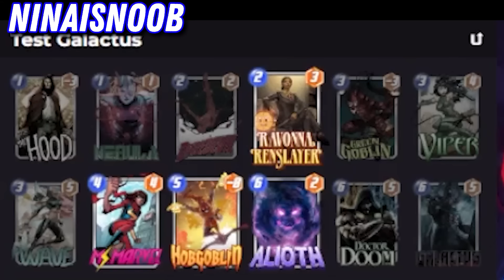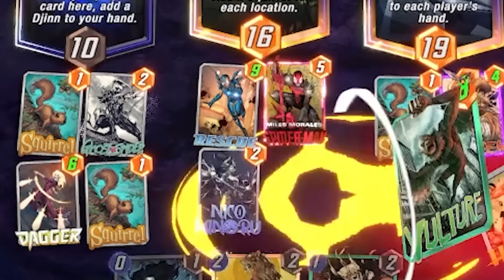MARVEL SNAP BEST PLAYS AND MOMENTS OF THE WEEK [7]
Marvel Snap Daily Dose

-timeline:
00:00 Welcome to Marvel Snap daily dose
00:05 daily Marvel snap plays and Twitch moments